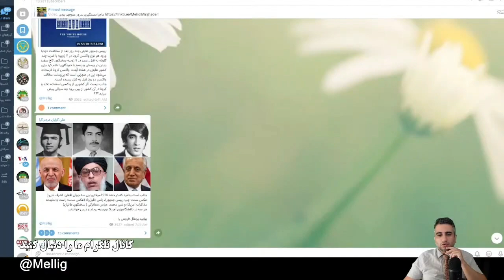تحصیل کرده های آمریکا که در افغانستان به جان هم افتاده اند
جالب است بدانید که در دهه 1970میلادی این سه جوان افغان؛ اشرف غنی ( عکس سمت چپ رییس جمهور)، زلمی‌ خلیل‌زاد (عکس سمت راست و نماینده مذاکرات امریکا) و شیر محمد عباس ستانزکی ( سخنگوی طالبان)

هر سه در دانشگاههای آمریکا بورسیه بودند و درس خواندند.